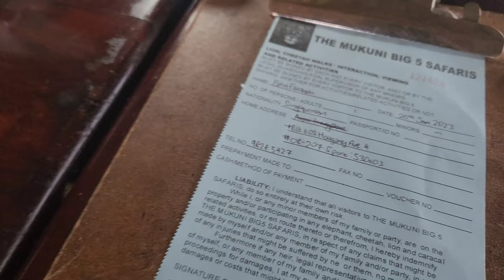A-Freak-Kan Tour (Its time for Africa:Zambia Livingstone Day 2;Victoria Falls;Angels Pool)